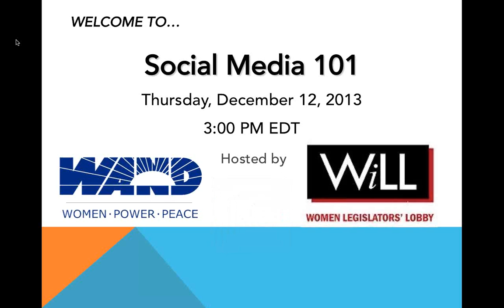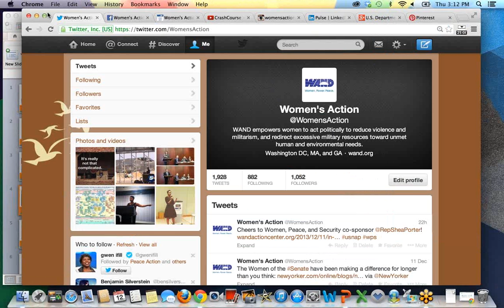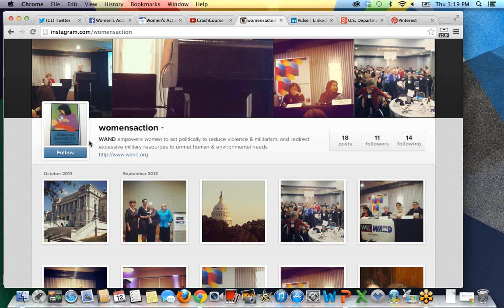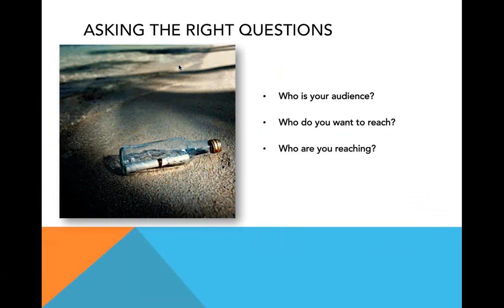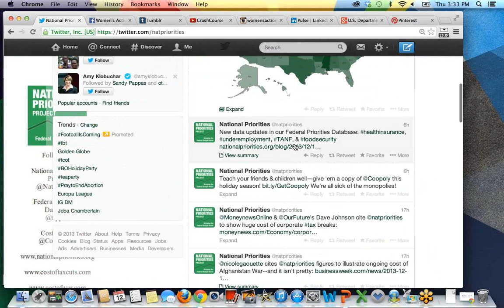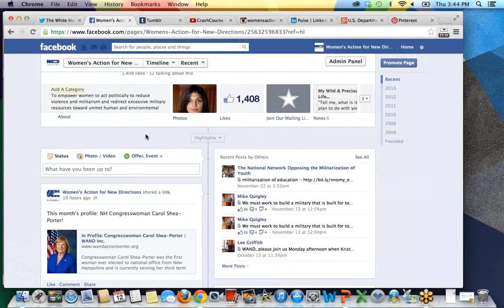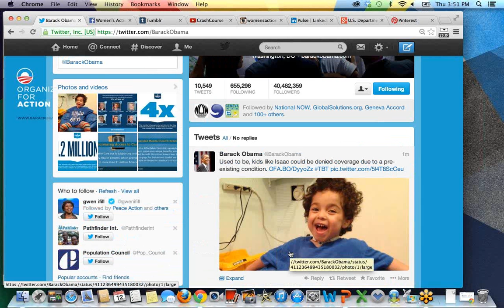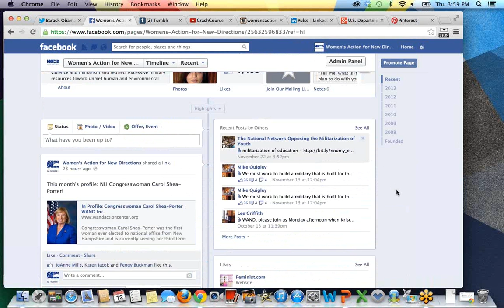Webinar: Social Media 101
On Thursday, December 12, 2013, WAND hosted "Social Media 101," a webinar covering the basics of platforms such as Facebook, Twitter, and Tumblr. This webinar went over best practices including: how to craft appropriate messaging, how to attract the appropriate audience, and tips for using social media as an activist.